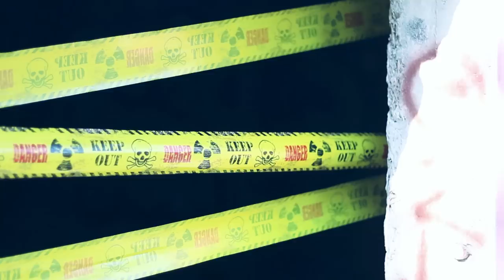Mega Man X - Armored Armadillo Cover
Hello everyone! I'm finally back for season 2 of covers! This channels turns 1 today! Thank you all for an incredible first year on YouTube!

This time, I've finally bought my own bass! It's the Squire Vintage Modified 70's Jazz Bass! I love it! I also bought a couple of the Yamaha HS 7 studio monitors! I've been saving money for a while and it feels great to finally have them!
Me and my camerawomen also want to make the videos a lot more interesting. In this one we tried to do a kind of exploration video in this abandoned Mineshaft! Perfectly fitting for Armored Armadillo we thought!

I've wanted to do this track for a long while now but what held me back was the difficulty of the song... But now I've finally sat down and practiced this song for a good amount of time and I'm very happy with the result (it's a little bit sloppy but good enough)!

My goal is yet again a new cover every 2 weeks but we'll see how long I'll manage that, and I hope to raise the bar a lot from the first year!

▷Arranged and Performed by: 94Stones
►Composed by: Setsuo Yamamoto

EQUIPMENT
▸Guitar: Lundin suuuupa strat
▸Bass: Squier Vintage Modified 70's J-bass
▸Drums: Superior Drummer 2
▸Interface: UX1
▸Daw: Logic Pro X

▸Camera: Canon EOS 650D
▸Video editing: Premiere Elements